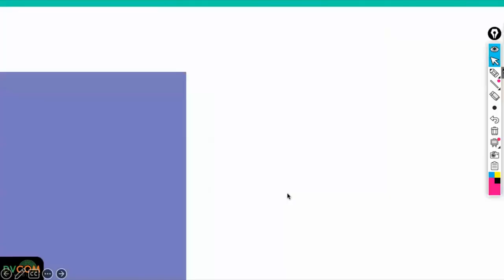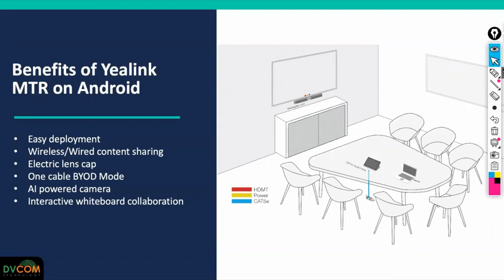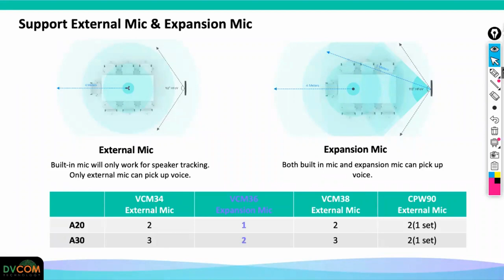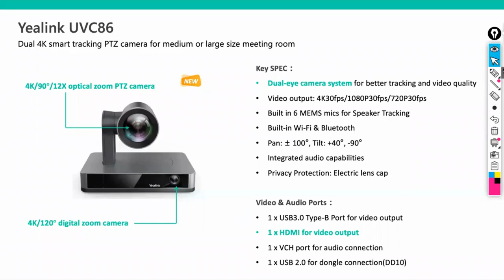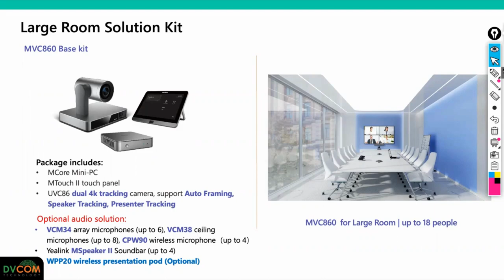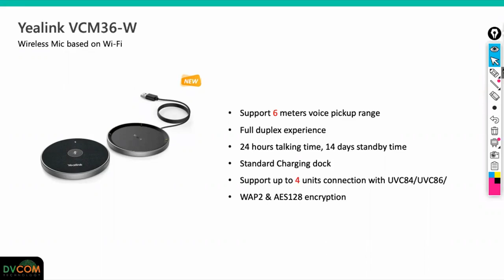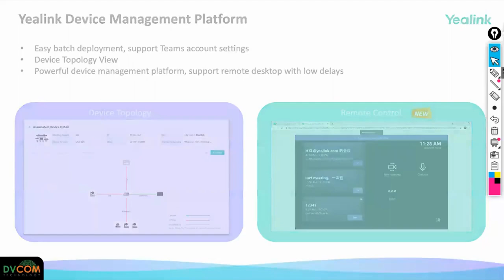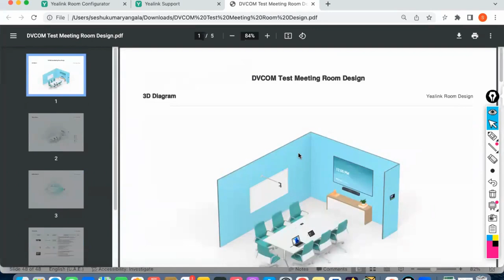Yealink Hybrid Workplace Solutions Webinar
DVCOM Technology is the authorized distributor for Yealink in UAE.